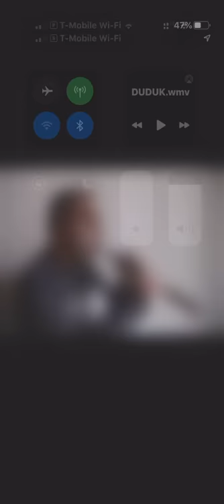DUDUK SOLO Armenian traditional/folk Apricot wood double reed instrument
Duduk solo demo video clip.
The Duduk is an original Armenian folk/traditional wind instrument made from aged wild apricot wood, and played with a double reed made from local bamboo/cane.